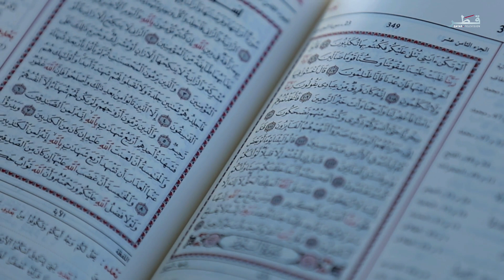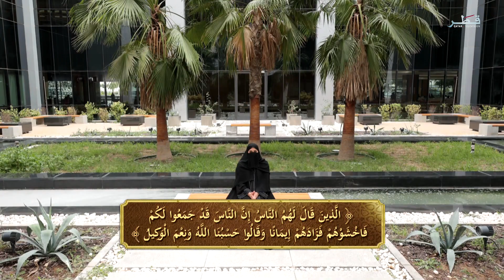حروف من نور الموسم 2 - الحلقة 30